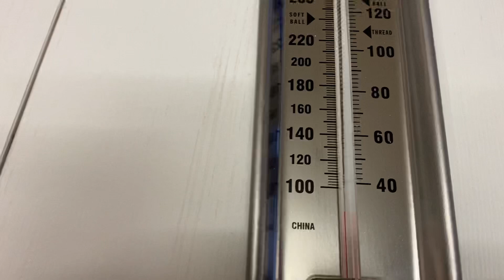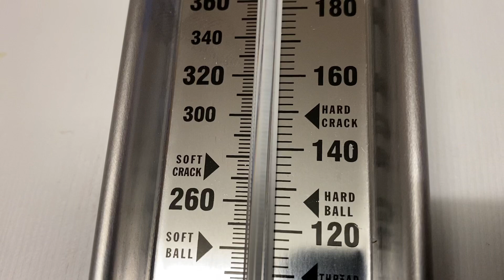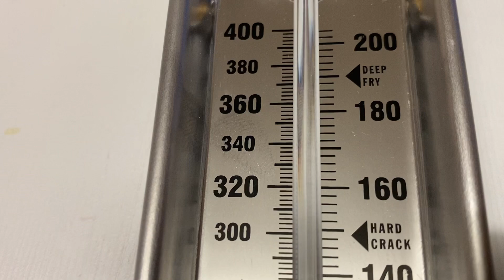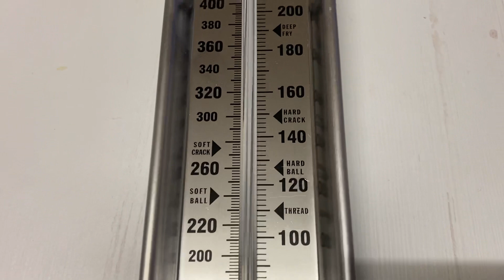درجات الحرارة للسكر وازاى تستخدم درجات الحراره لاستخدامها في الحلوانى